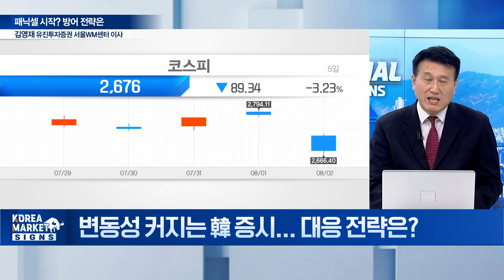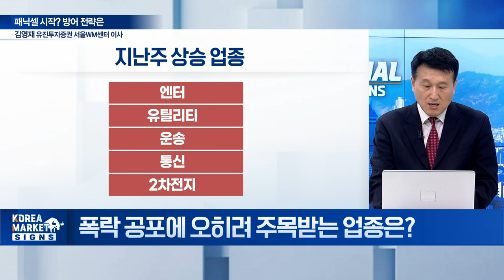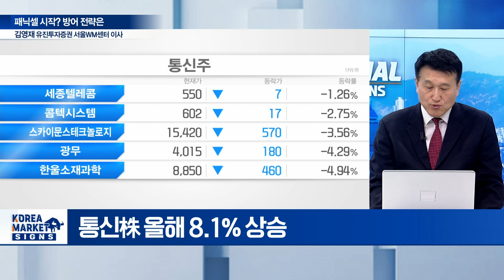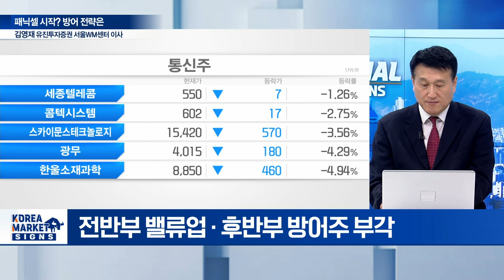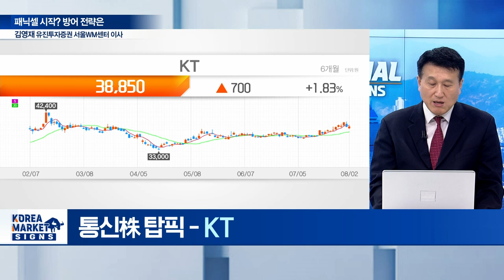🚀 침체에는 통신주? 탑픽은 이겁니다 / 김영재 유진투자증권 서울WM센터 이사 | Market Signal (20240805)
Q. 경기 침체 공포에 빅테크 거품론까지... 악재 점검
Q. 韓 증시 '패닉' 이번 주가 고비다?
Q. 변동성 커지는 韓 증시... 대응 전략은?
Q. 폭락 공포에 오히려 주목받는 업종은?
Q. 전통적 방어 업종 - 통신株 투자포인트?
Q. 통신株 탑픽 - KT
Q. 7월 수출입 통계 점검